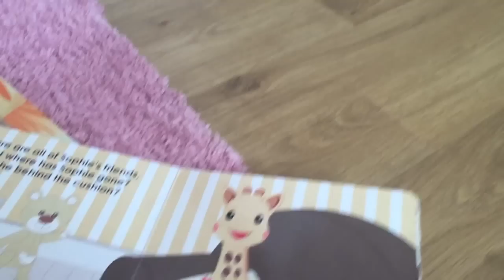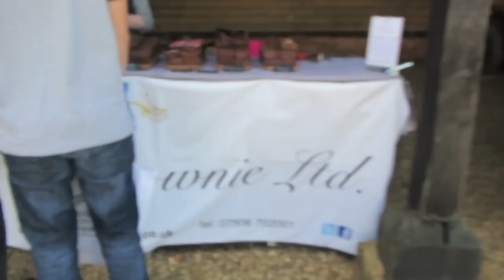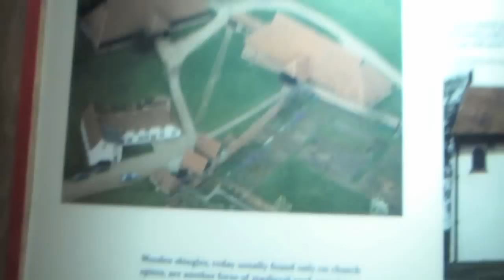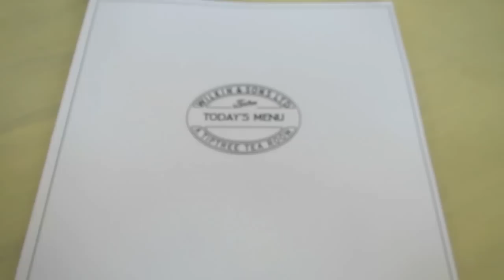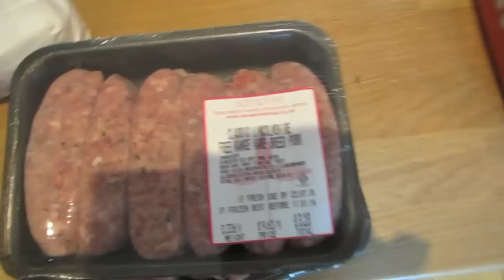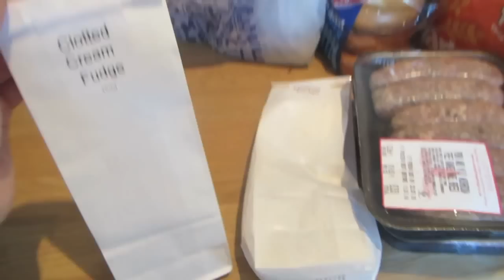CARNIVAL,FOOD FESTIVAL & STRAWBERRY PICKING!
We had so much fun this weekend, hoped you enjoyed this vlog!